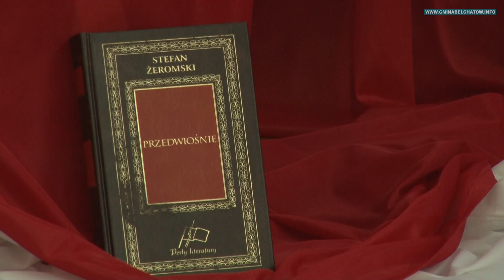Narodowe czytanie Przedwiośnia w Łękawie